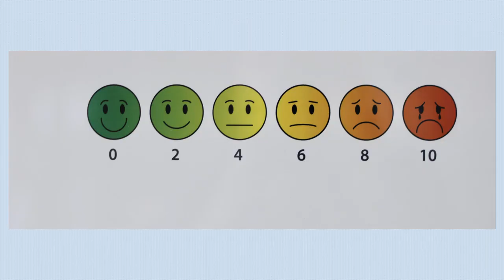Basic Health Concepts, A-H, 2 seconds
By now, you should recognize each of the images and be able to recall the sign. On this video and the next, the greater challenge will probably be to produce the signs articulately and quickly. But since you know the images and the signs, you should be able to devote more of your attention to clear and accurate articulation.